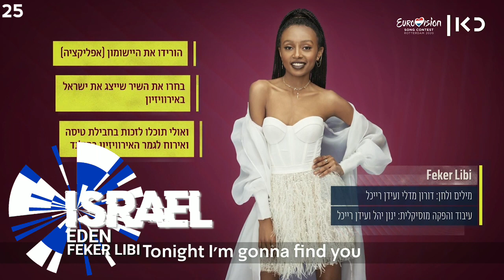Eurovision 2020 - My Top 35 So Far | New: 🇧🇬 🇩🇰 🇫🇮 🇸🇪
• Welcome To My Top 35 Of Eurovision 2020 So Far. Please Respect My Opinion!!

Songs:
• Czechia | Benny Cristo - Kemama
• Armenia | Athena Manoukian - Chains On Me
• Poland | Alicja Szemplinska - Empire
• Croatia | Damir Kedzo - Divilji Vhetre
• Iceland | Daði Freyr - Think About Things
• Greece | Stefania Liberakakis - Sulerg!rl
• Romania | Roxen - Alcohol You
• Serbia | Hurricane - Hasta La Vist
• Georgia | Tornike Kipiani - Take Me As I Am
• Israel | Eden - Feker Libi
• Switzerland | G'Jon's Tears - Repondez-Moi